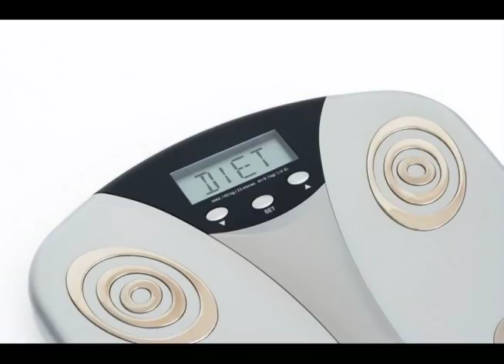Obesity Linked to Too Little Sleep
Dr. Benzinger from secondopinion.org with health information on obesity and sleep.